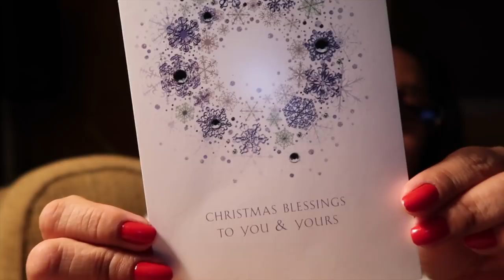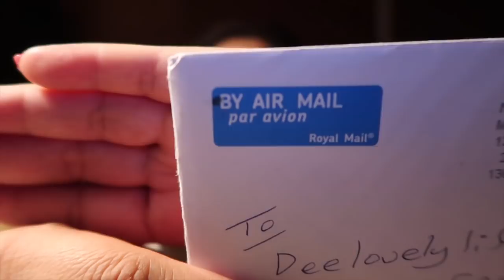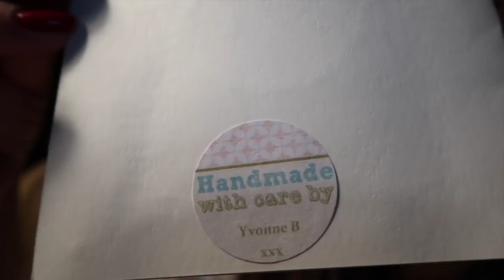Jam-packed Day!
Vlogmas 2017 Day 20! Shopping I must go! So off in my weigh for some care chat, dropping off donations, to the mall, and then preparing for parent's visit! So a little late night speed cleaning!

Send us a HELLO! (new P.O.box just for the holidays!)
35640 Fremont Blvd. #241

Please check out my channel and find a little bit of this and that from trying to become a stay at home wife and caregiver for the first time, as well as cooking up some good dishes (FINALLY!!!), Cleaning, Decluttering, Home Improvements, Monthly Empties, Dollar Tree, Couponing, Walk with Me, TAGS, and keeping positive, inspirational, and hopefully motivational!